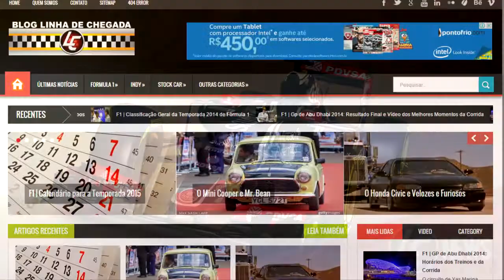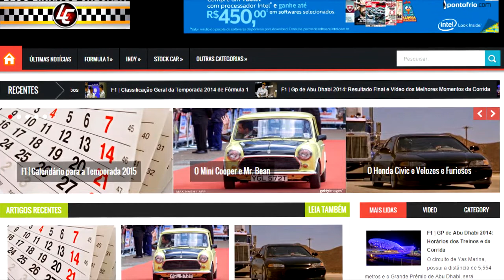LC News | Lotus apresenta o novo E23 Hybrid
A Lotus divulgou as primeiras imagens do seu novo carro, o E23, agora acompanhado da terminação 'Hybrid', bólido que usará para disputar o campeonato da F1 neste ano.